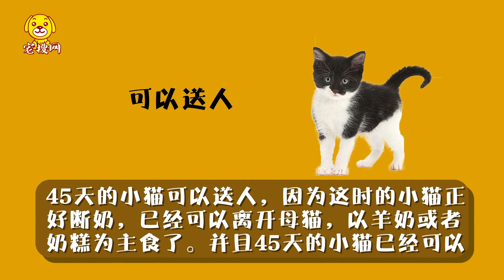45天的小貓可以送人嗎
45天的小貓可以送人嗎，為您提供45天的小貓可以送人嗎視頻及對應圖文信息，45天的小貓可以送人，因為這時小貓正好斷奶，已經可以離開母貓。并且45天的小貓已經可以自主排便，也能進行驅蟲和注射第一針的疫苗了。其次45天的小貓對之前的環境感知能力并不強，因此能很快接受新主人。